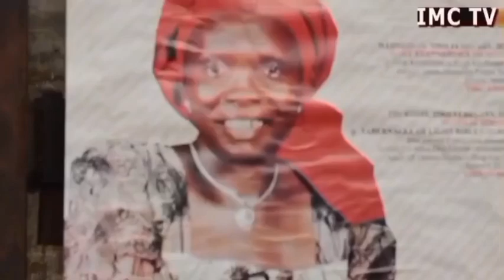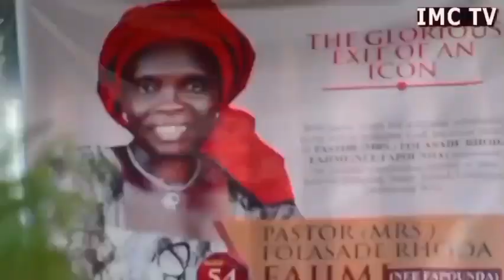Burial of Pastor (Mrs.) Folasade Rhoda Fajimi on Thursday, 23rd February, 2023.